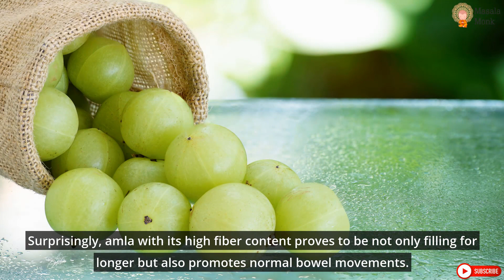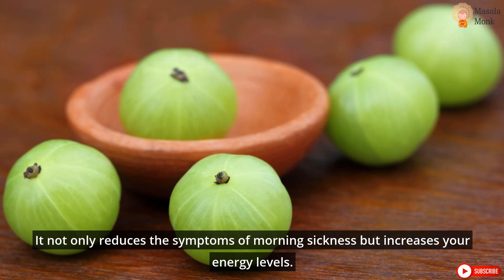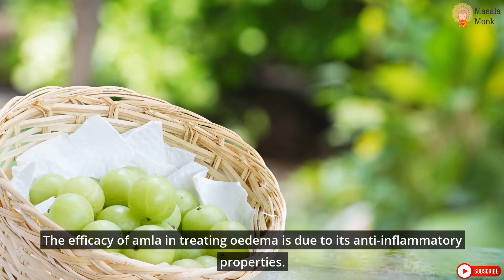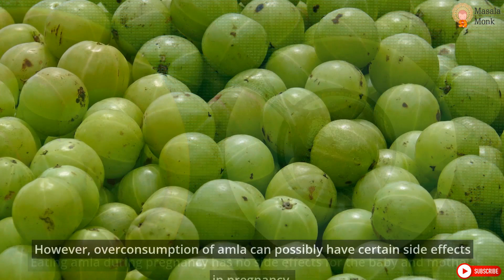Is it Safe to Eat Amla During Pregnancy?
with the arrival of winter, the vegetable market is filled with seasonal Amla or Indian gooseberry.

Amla is a safe comfort food for pregnant women. It is packed with dietary fiber, vitamins, and minerals that help treat nausea and hormonal imbalances in pregnancy.

About Masala Monk:
A one-stop online platform for homemakers to deliver authentic homemade food to your doorstep. We intend to work closely with small producers, growers, and farmers to bring out Gourmet products from farms and homes to your table.